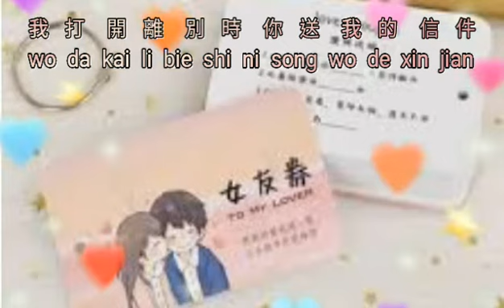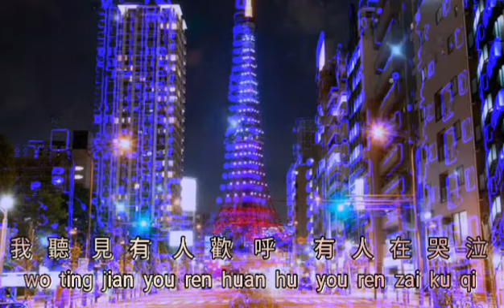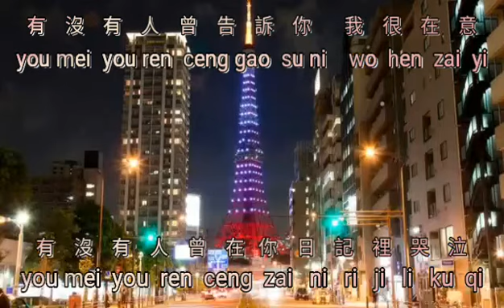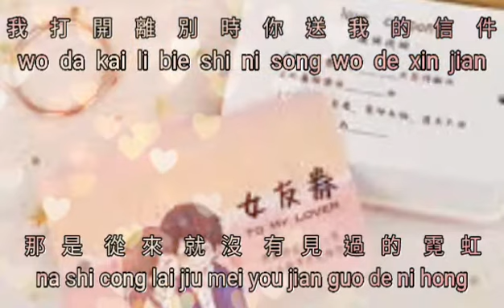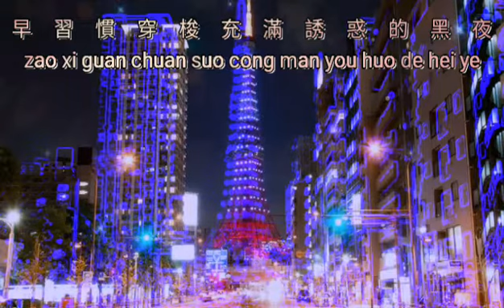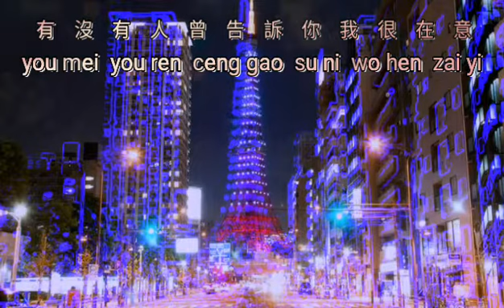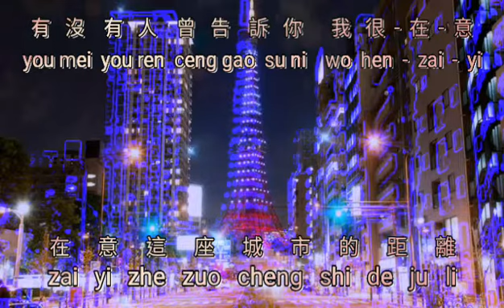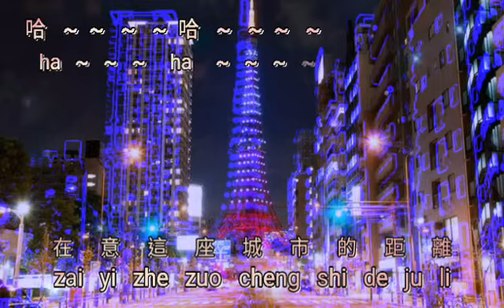You mei you ren gao su ni {有沒有人告訴你} karaoke no vocal male 男版伴奏 by request